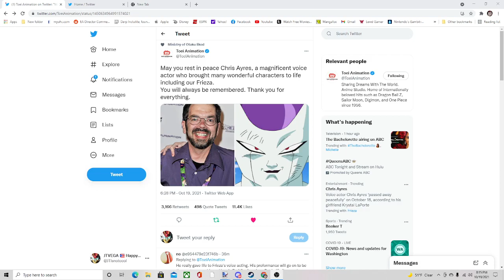English Voice Actor Chris Ayres pass away